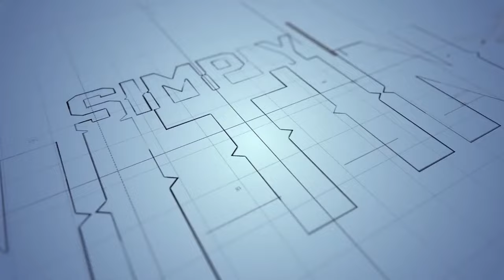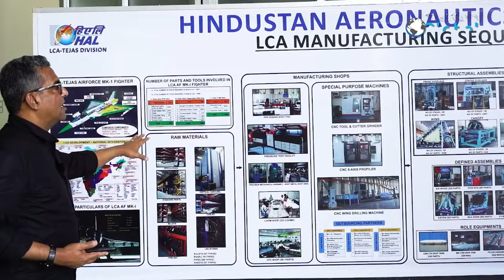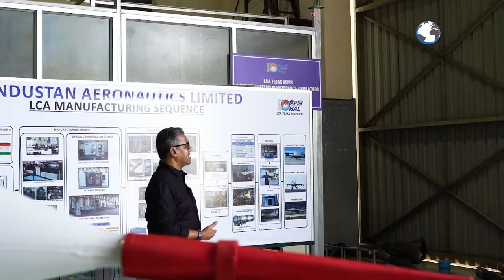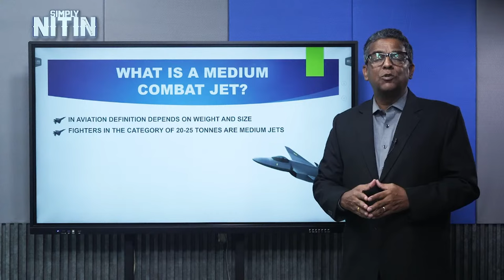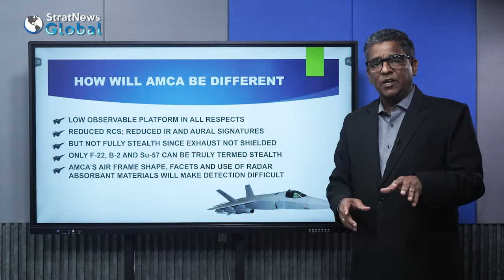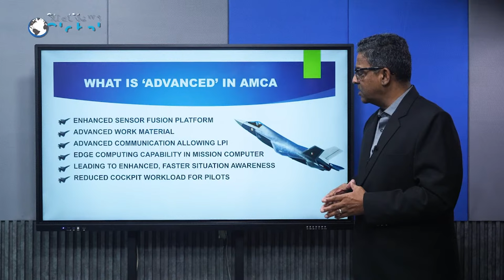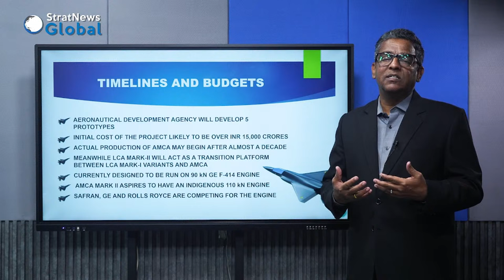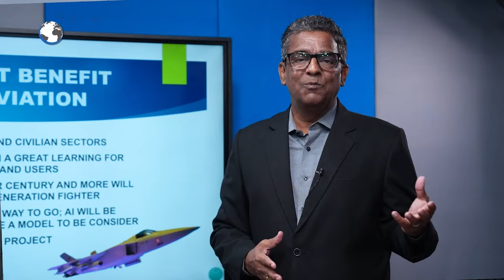SimplyNitin: India's Push For 'Aatmanirbharta' & Defence Might | Replug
DRDO National Asset But Needs Smart Changes

India’s premier defence research body — the Defence Research and Development Organisation (DRDO)—which was set up over 60 years ago needs to change the way it operates. That’s what a committee headed by K. VijayRaghavan, former principal scientific advisor to the government, has recommended. So what is wrong with DRDO and what changes has the committee recommended?

Amid Push For Self-Reliance In Defence, HAL's Stock Rises

Recently, the defence ministry signed a contract of over ₹8,000 crore with the Hindustan Aeronautics Limited (HAL) for acquisition of 24 Advanced Light Helicopters (ALH) Dhruv Mark III for the Indian Army and the Coast Guard. It demonstrates another significant push in the government's quest for self-reliance in defence. It also shows renewed confidence in the capabilities of HAL which is also making the Light Combat Aircraft (LCA) Tejas Mark IA. In this episode of 'Simply Nitin', which comes to you from a HAL facility in Bengaluru, StratNews Global Editor-in-Chief Nitin A. Gokhale talks about how the public sector major has ramped up its capabilities and what its forward plans are.

AMCA : India's 5th Gen Fighter

India’s CCS on March 7 approved the project to design and develop the Advanced Medium Combat Aircraft more popularly known as AMCA as a fifth-generation, medium-weight low observable fighter jet. To be designed and developed by the Aeronautical Development Agency (ADA) that functions as a Defence Research & Development Organisation (DRDO) arm, the government has allocated Rs 15,000 crore as initial funding with more money to be provided as and when required.

The aircraft will propel India into a select group of nations that have or are developing 5th generation fighter jets, based on futuristic technology in partnership with various private and public sector agencies.

What Sets Assam Rifles Apart From Other Paramilitary Forces

Assam Rifles is India’s oldest paramilitary force, which was set up as ‘Cachar Levy’ in 1835 by the British, to defend their commercial interests flowing from the tea gardens in India’s North East. Since then, its role and sphere of operations have undergone a sea change. In this episode of Simply Nitin, StratNews Global Editor-in-Chief Nitin A. Gokhale tracks the journey of what, in the purest definition of the term, is India’s only paramilitary force.

India & Pakistan Drew Different Lessons From Balakot

We look back at a groundbreaking event: India’s strike five years ago on a jihadi camp in Balakot, in Pakistan’s northwestern province of Khyber Pakhtunkhwa.  It was in retaliation for the attack on Feb 2019 in Pulwama J&K, on a bus carrying CRPF personnel in which 40 were killed.

The lessons learnt are important here. For India, it was proof that there existed a window between a full conventional response and nuclear retaliation.  India demonstrated its ability to strike a terrorist target with no collateral damage to civilians. The strike involved the use of precision, standoff weapons.

This is the paradigm for India, a far cry from its non-response following the attack on Parliament in Dec. 2001 by five gunmen, or the 26/11 attack in Mumbai by Pakistani gunmen.

Pakistan claimed that the Balakot strike underscored the point that India did not escalate since it was deterred by its nuclear weapons.

00:00 - DRDO National Asset But Needs Smart Changes
20:22 - Amid Push For Self-Reliance In Defence, HAL's Stock Rises
31:15 - AMCA: India's 5th Gen Fighter
50:53 - What Sets Assam Rifles Apart From Other Paramilitary Forces
 1:06:02 - India & Pakistan Drew Different Lessons From Balakot